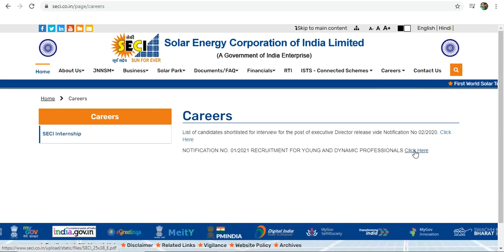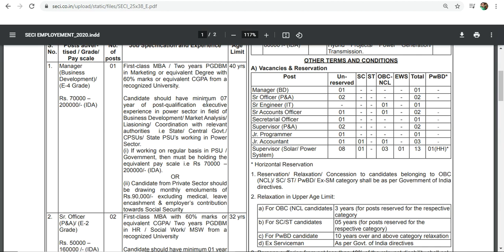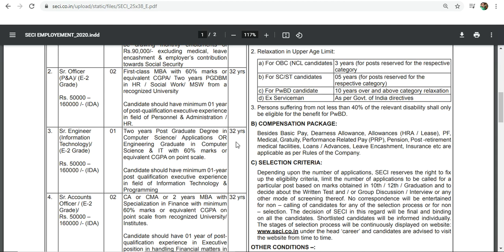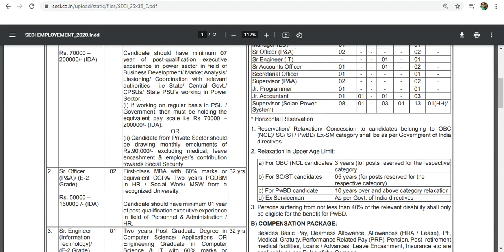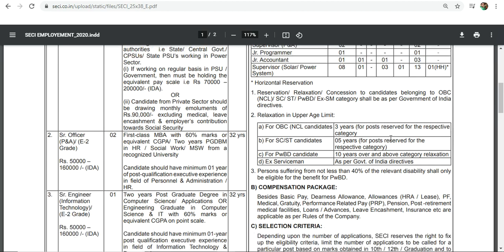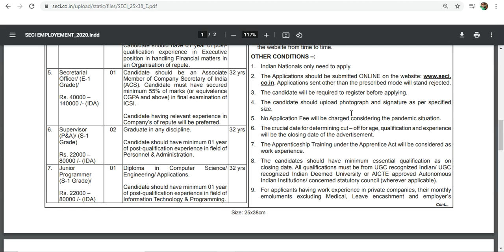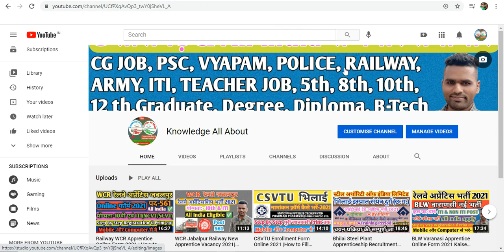Solar Energy Corporation Of India Limited 2021 I SECI Online Form I SECI Notification Diploma Degree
Solar Energy Corporation Of India Limited Recruitment 2021
SECI Online Form 2021 || SECI Notification Diploma Degree

Solar Energy Corporation of India Ltd. (SECI) has Inviting Online Application Form for the Recruitment of Jr. Accountant, Supervisor and Other Post. Those Candidates are interested in the Following Recruitment of SECI Recruitment 2021 & complete the Required Eligibility Criteria Can read the Full Notification and Apply Online for SECI Vacancy 2021.

SECI Recruitment 2021
Solar Energy recruitment 2021
SECI Online Form

    (जय हिंद)
Mr. Shravan_Patwa